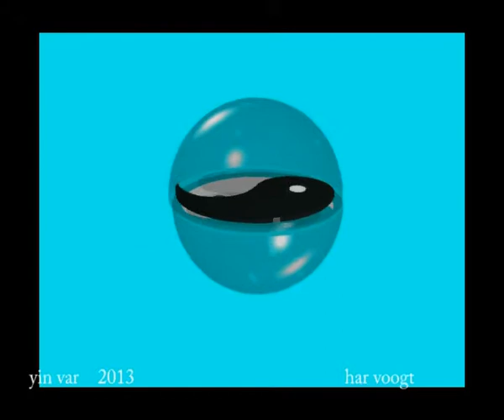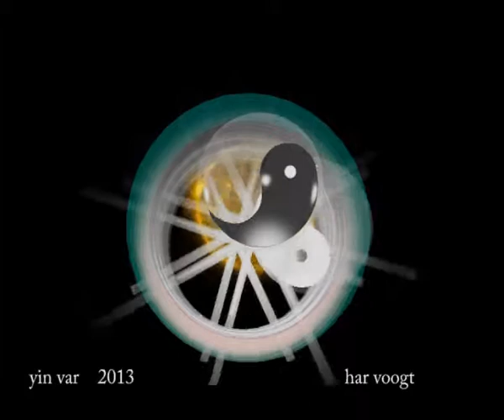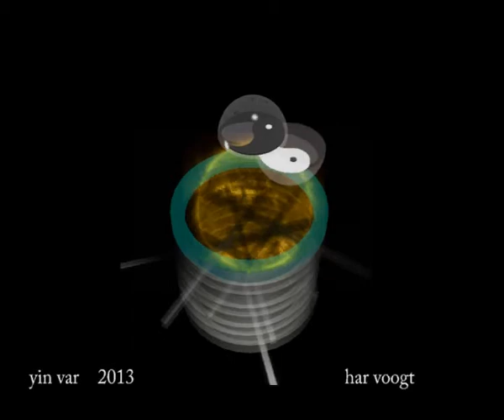yin var 001 16 xt